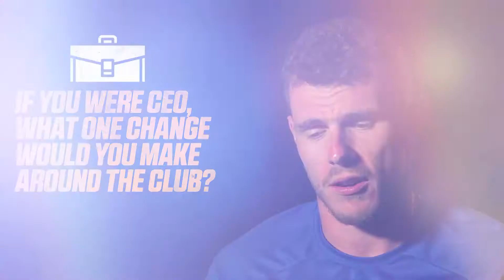Quick quiz: CEO for a day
Teammates decide if they were CEO for a day, what one change would you make around the club?